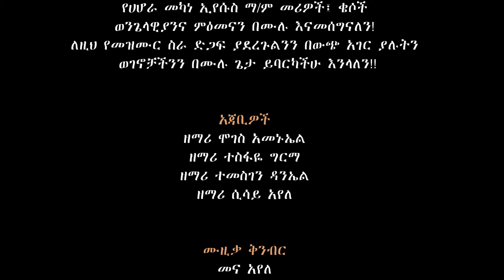ዋዕ_ሱምኔ_ፍሎና የሀሆራ መካነ ኢየሱስ ብርሃን ኳየር New Song 2024